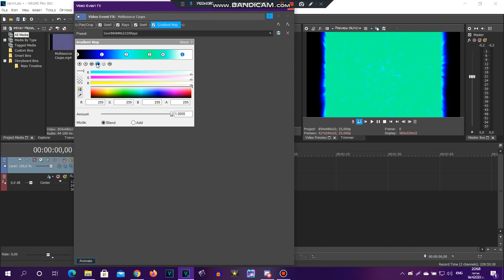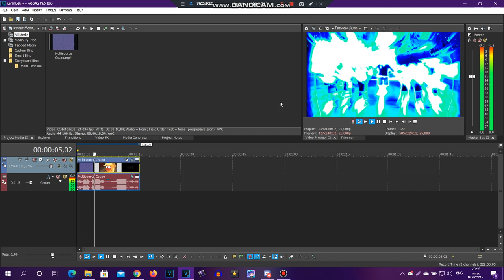(REQUESTED) How to make some SwirlMHMMLE335Rays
Requested by: TSFLM267, MTPVE21 and 2011G